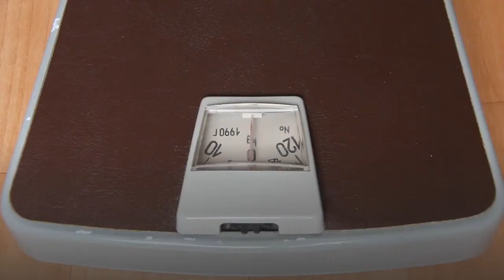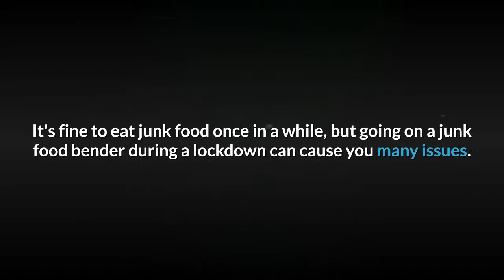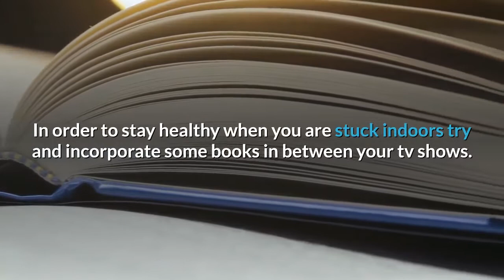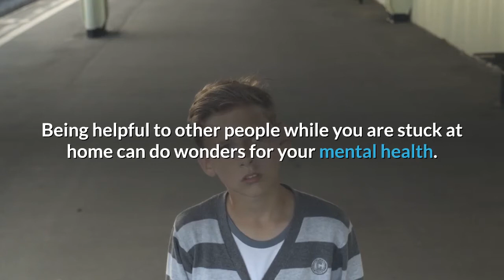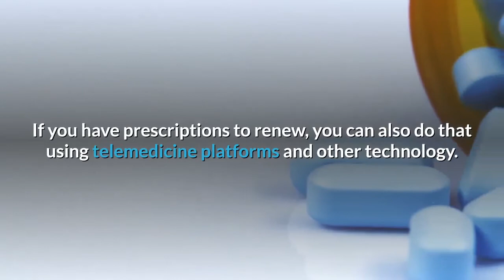Healthy At Home - 10 Tips To Stay Healthy If You're Stuck At Home.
Working from home, or now operating remotely, brings some unique challenges.
Also, being on lockdown during a pandemic should not be an excuse to let go of your body and engage in an unhealthy lifestyle.

By staying on top of your behavior when you are stuck at home, you can prevent yourself from developing things like diabetes, high blood pressure, obesity, and muscle atrophy.

1.      Eat healthily.
You would think that this tip does not require mentioning, but you will be surprised at the things people eat when they are stuck at home.
It's fine to eat junk food once in a while, but going on a junk food bender during a lockdown can cause you many issues.
So take some time and plan out your meals and snacks. For every 90% of whole, healthy foods, you can reward yourself with 10% of feel-good fare.

2.      Get physical.
Most people mistake physical exercise for body looks.
 It's much more than that, exercise helps the body release stress, clear the mind, and it is good for the heart as it gets the blood flowing.
 When you are stuck at home, exercising can boost your sense of wellbeing and prevent you from suffering from dangerous health conditions like depression and anxiety.

3.      Read books.
With online streaming sites being so popular, it is easy to get stuck on the couch and binge-watch tv shows.
 However, people tend to forget the negative impact of long hours watching tv on the eyes, back, and intellect.
 In order to stay healthy when you are stuck indoors try and incorporate some books in between your tv shows.
 Taking time off the screen and moving images can do you a lot of good in as far as your eyes are concerned.
 Audiobooks can also help with the advantage of doing another activity while listening to the book.

4.      Feed the mind.
Maintaining some level of intellect is another way of staying healthy when stuck at home.
 There are many ways of keeping your brain active during a lockdown. You could play strategy and logic games that require you to think.
You could also enroll in an online course or join forums that discuss highly intellectual topics.

5.      Take care of your mental health.
When one is stuck indoors, they risk developing mental health issues, especially if they are alone. Taking care of your mental health is an absolute priority when you are locked down.
 You need to maintain contact with friends and family if you are going to be stuck indoors for a long time.
 You do not necessarily need it to be physical contact, video chats, texting, and phone calls can do just fine.

6.      Find a project.
Having a sense of purpose can play a crucial role in maintaining a healthy attitude when stuck at home.
 It does not even have to be a big project. Just a simple project with results can work wonders.
 You can embark on a simple project like redecorating your room or something a bit more challenging, like DIY (Do-It-Yourself) projects.

7.      Improve yourself.
When you are stuck at home, you could use that time to improve yourself. Learn a new skill that will help you get ahead when you eventually return to the world.
 Educating yourself will remove the unhealthy feeling of being "stuck" and replace it with feelings of finding a new purpose.

8.      Help others.
Being helpful to other people while you are stuck at home can do wonders for your mental health.
There are many ways of helping other people that you can try. One example would be to help older people do online shopping.
Another example would be to take some time to listen to other people’s problems (although not too much to avoid being depressed yourself).
You can dispense services directly linked to your profession, which can also help you stay fresh and sharp for when you eventually return to your work.

9.      Explore and expand your horizons.
It is always healthy to explore and expand one's horizons.
The world has so much more to offer than what you already know or think.
 So when stuck at home, take  time to explore other cultures, try new foods, and above all, make sure you come out on the other side a better and stronger person.

10.  Do not miss your medical consultations.
Lastly, if you have medical conditions or scheduled checkups, do not pass upon them. Instead, use technology to turn up for your medical appointments and consultations.
 If you have prescriptions to renew, you can also do that using telemedicine platforms and other technology.